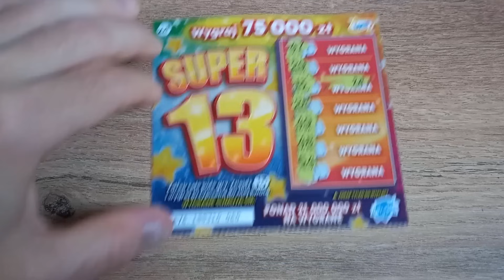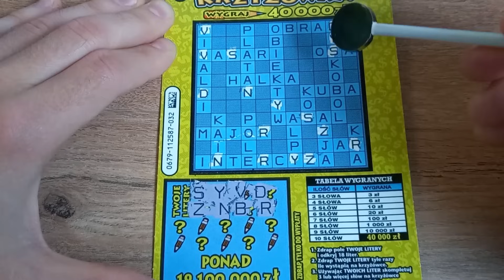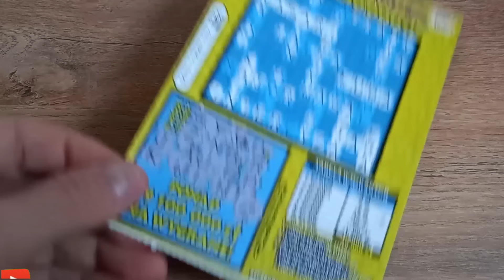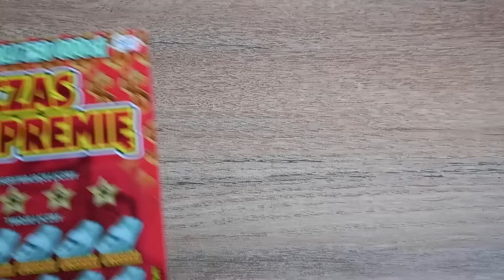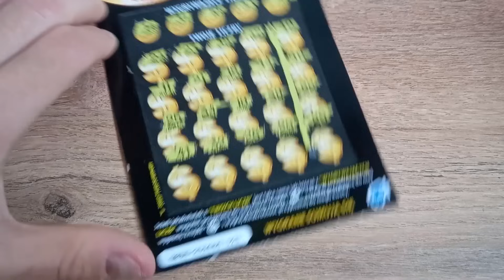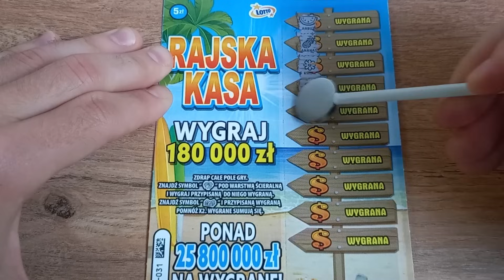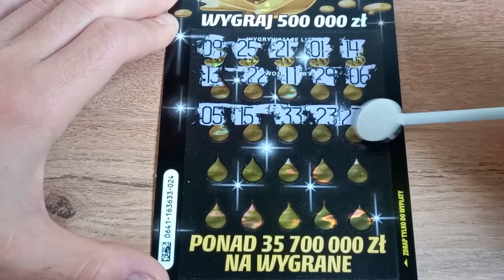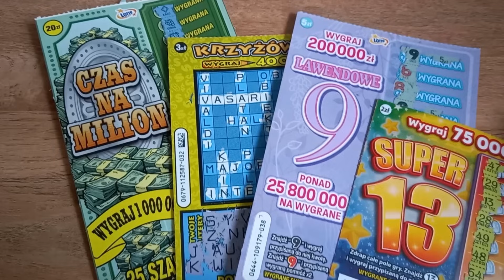Zdrapki Lotto 🎲 Mix z wygranymi i pechowce odczarowane 😱 🥳